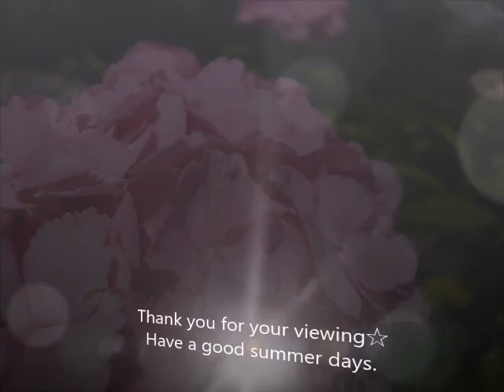【旅行動画 １】 大阪・万博記念公園に出かけてみました☆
ひまわりの花が咲き始めています……ヾ(*・∀・)/
8月から ≪ ひまわりフェスタ ≫ というイベントもされるそうです！

大阪万博記念公園の場所
大阪府吹田市千里万博公園

入場料　：　大人250円

Expo 70's commemorative park is here / Osaka pref. Suita-city Senri-Banpaku-Kinenn Park.
Start : Year；2017　20th, August from 29th July.
9:30　～　17:00

Pay：250JPY